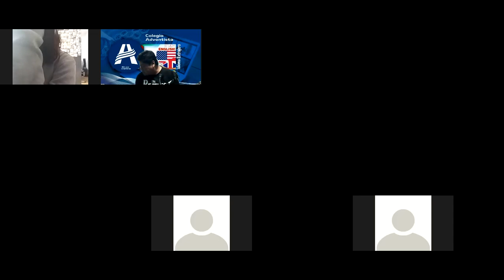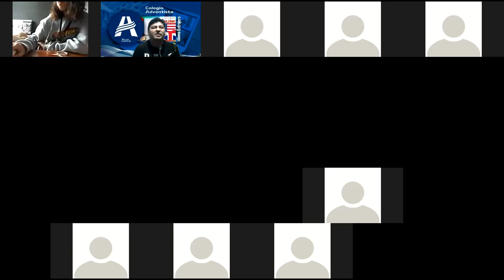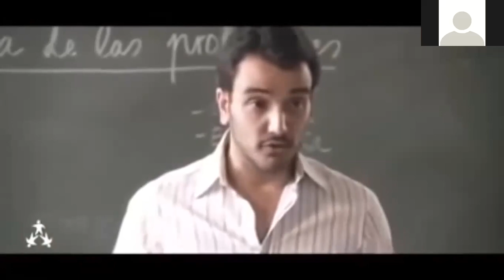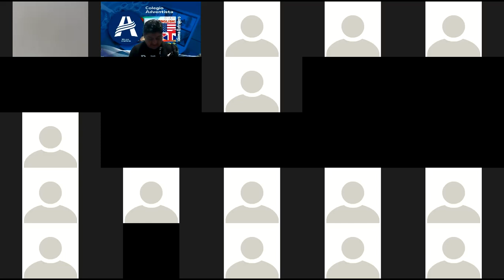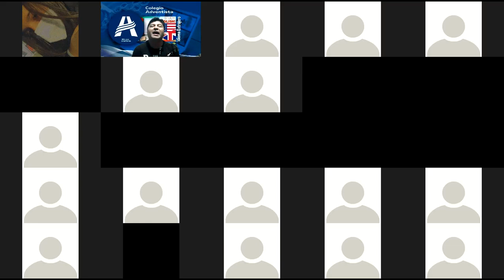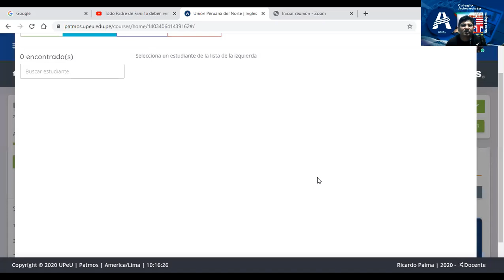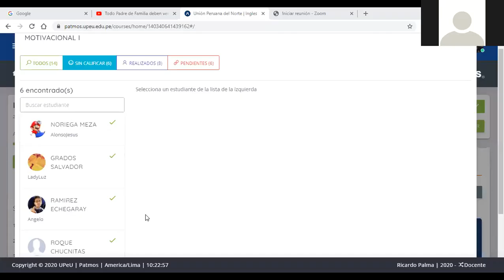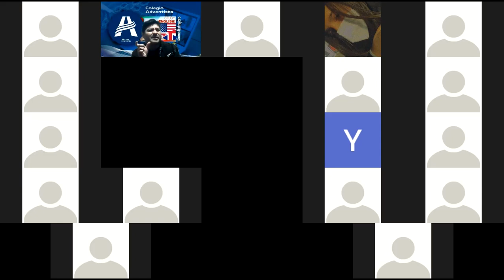CLASE DE INGLES 2DO SECUNDARIA MOTIVACIONAL I